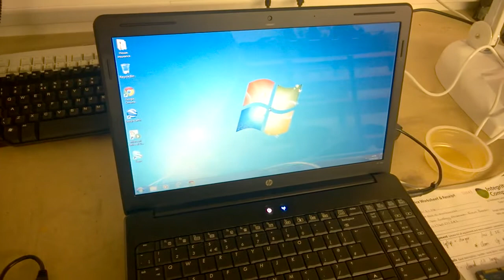celeron laptop with ssd